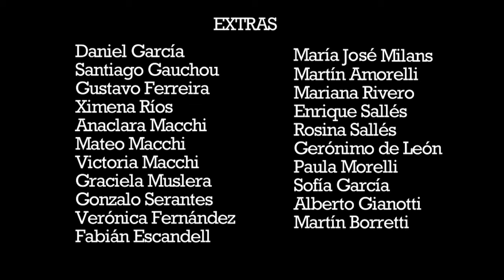El Paraguas (N.Macchi / F.Sallés)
"De lo que le sucede al personaje cuando sale a caminar con su paraguas abierto en un día caluroso de verano."

Este cortometraje formó parte del espectáculo musical-audiovisual "Almohadones", de Diego Azar, que recorrió seis departamentos en 2010, presentándose en los Centros MEC de las distintas localidades. Además fue seleccionado para el Festival Internacional de Cinemateca del 2012.

Dirigido por Nicolás Macchi y Federico Sallés.